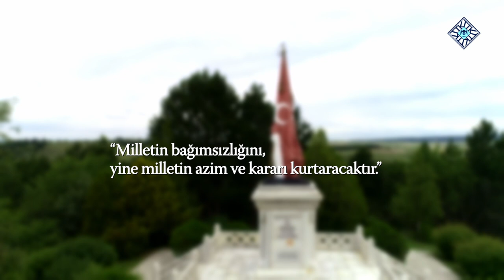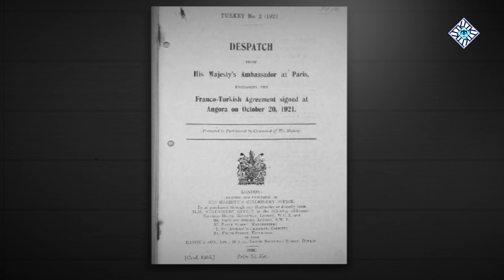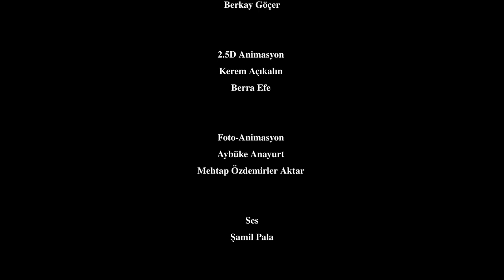Kadıköy Anadolu Lisesi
30 AĞUSTOS ZAFER BAYRAMI "MİLLETİN AZMİ"